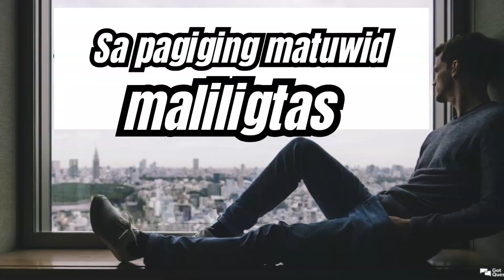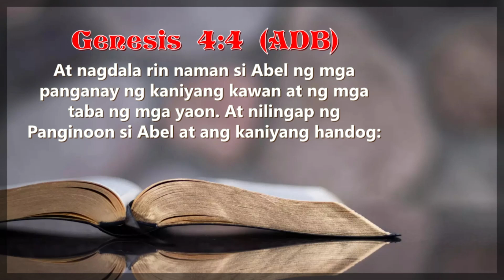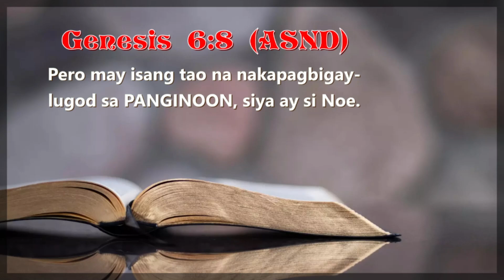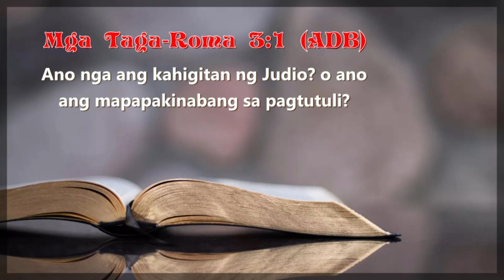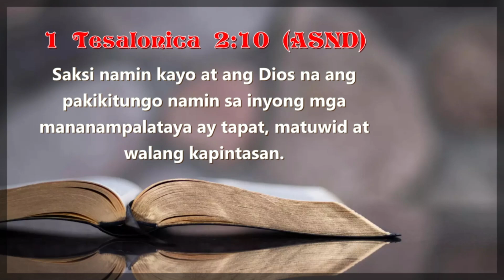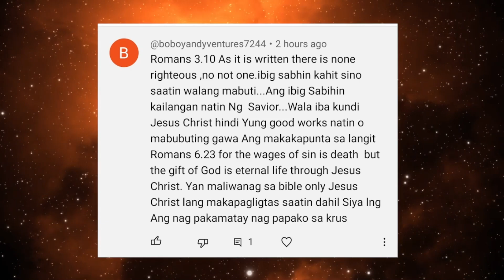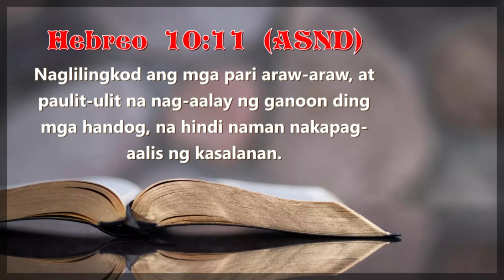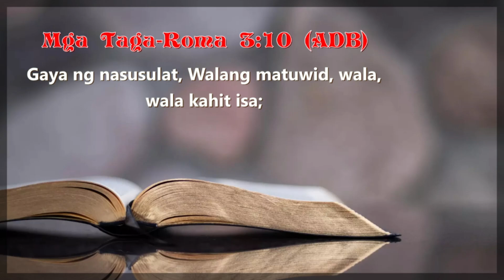Ang matuwid maliligtas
READ SCRIPTURE